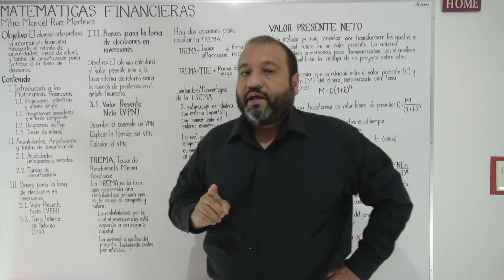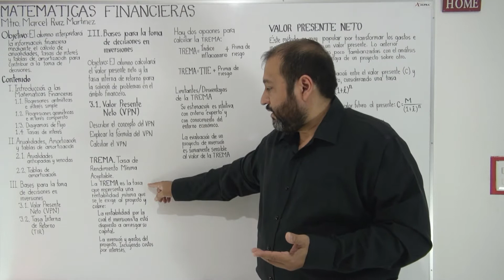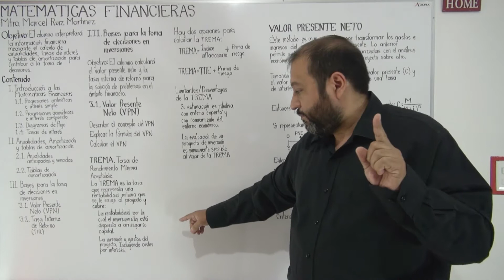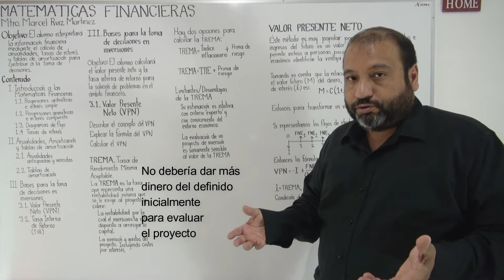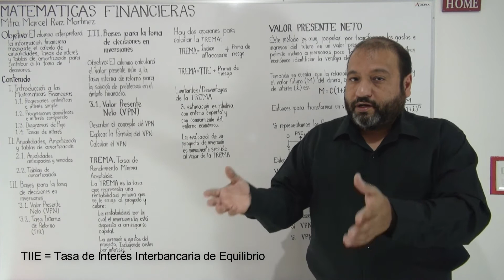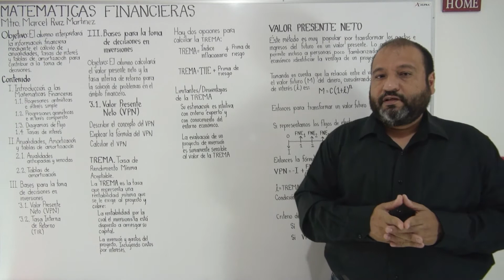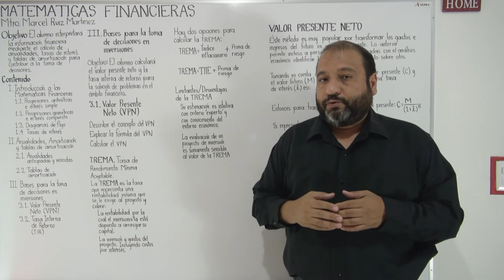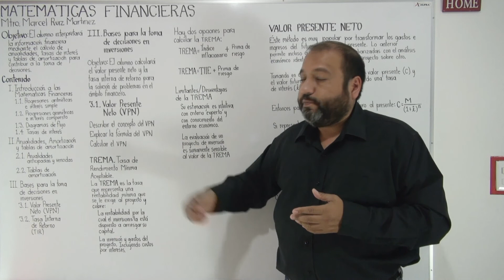Explicación de la TREMA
Temporada 3 Bases para la toma de decisiones en inversiones (Unidad III).
Capítulo 1. La TREMA es la Tasa de Rentabilidad Mínima Aceptable, por parte del inversionista.